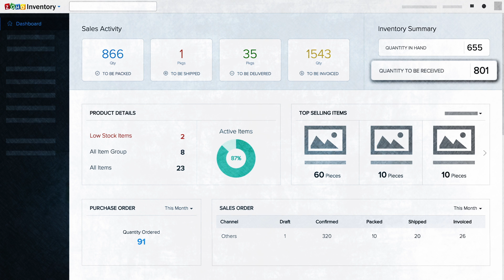Zoho Inventory - Inventory management for growing businesses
As a business owner, it's difficult for you to keep track of the products you sell and the products in stock. It's hard to be certain when to re-order certain products or to know the status of product shipment. This is even harder when you are using different sales channels.

You probably end up wasting much of your time switching between applications to track shipments, to receive payments, to manage accounts and to view customer details.

Tired?

Introducing Zoho Inventory!
an online inventory management software that helps you manage online and offline orders and keep track of stock levels across multiple channels. This significantly reduces the troubles you face with multi-channel selling.

Zoho Inventory integrates with Amazon, eBay, Shopify and Etsy, so your items, contacts and sales orders in these channels are imported automatically. For instance, when a purchase is made in one channel, the stock levels are automatically updated in all channels.

Worried about order fulfillment? Zoho Inventory works with more than 25 shipping services. You can make use of this integration to get real-time shipping rates from different services - all in one place. You can also define regular updates on the status and transit location of each shipment.

Zoho Inventory has a real-time dashboard and a robust reporting feature.
You can optimize purchases and inventory levels and get critical insights about your businesses anytime.

Sign up for Zoho Inventory and say good-bye to your inventory hurdles.